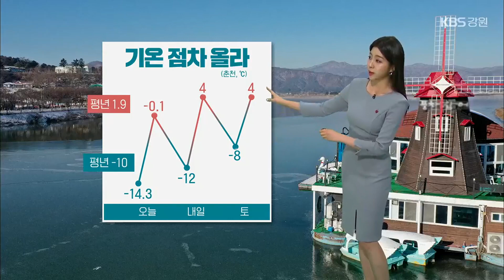[날씨] 강원 내일 기온 점차 올라…주말부터 평년 웃돌아 / KBS 2024.01.25.